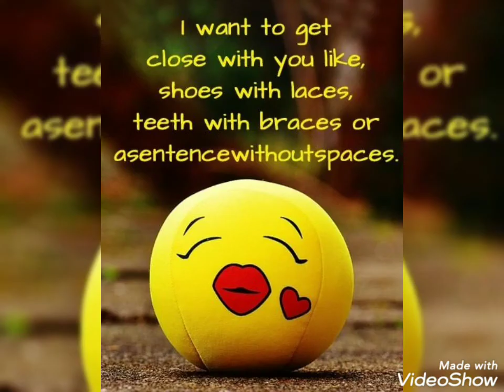Best Funny Emoji Dp🥳🥳😍|Emoji dpz instagram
This channel is not selling anything and the photos used in this video is edited. The photos used in this video is of public images which are edited by me.My goal is to provide information about fashion, beauty tips etc. My video also contains edited Handsome and beautiful looks of Celebrities photos. Best Funny Emoji Dp🥳🥳😍|Emoji dpz instagram|Emoji dpz

Emoji dpz,
emoji dp instagram,
emoji dp for whatsapp,
funny emoji,
funny emoji combination,
funny emoji dp,
funny emoji dp for whatsapp,
funny emoji faces,
funny emoji wallpaper,
funny emoji images,
funny emoji pic,
funny emoji pic download,
emoji smile pic,
Smile dp,
Smile dp for whatsapp,
emoji dp,